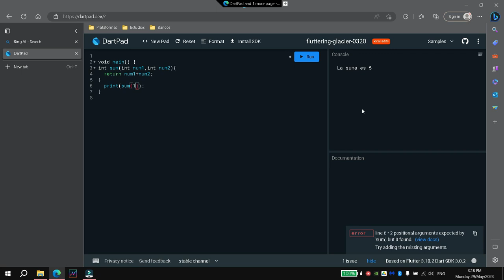Crear una función dentro de la función main